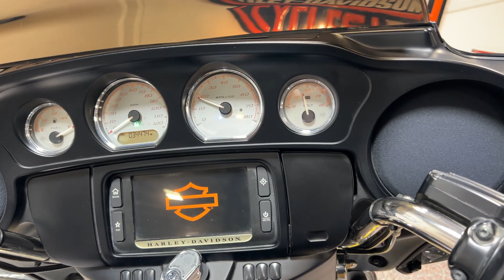2016 Harley Davidson Street Glide Special FLHXS 34,495 Miles Black Denim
2016 Harley Davidson Street Glide Special FLHXS 34,495 Miles Black Denim